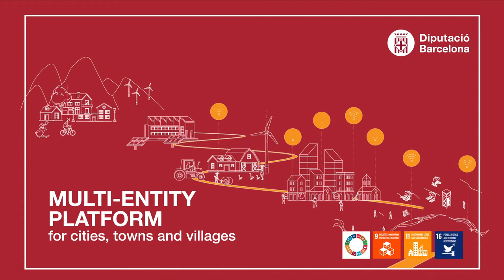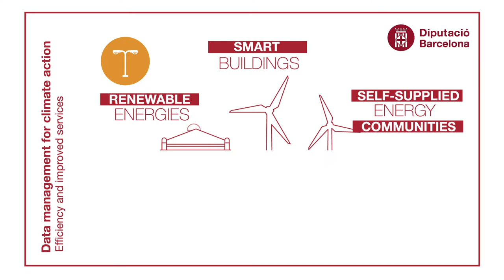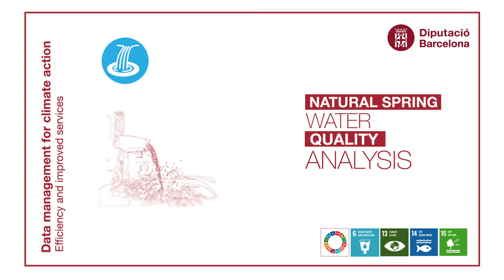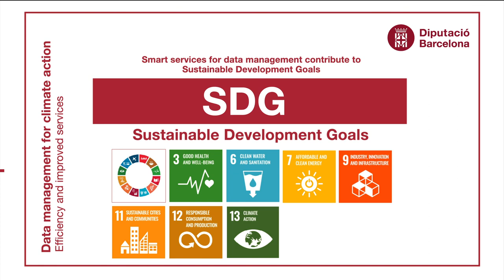Smart City Live 2020. Smart region (versió en anglès)